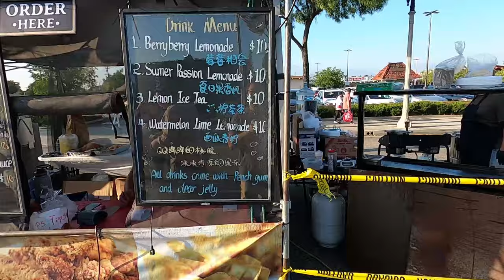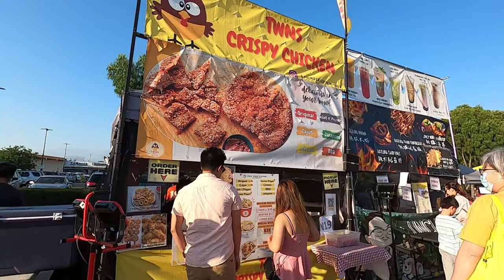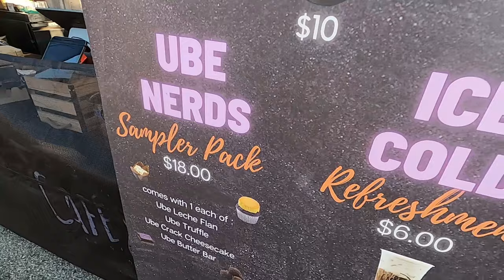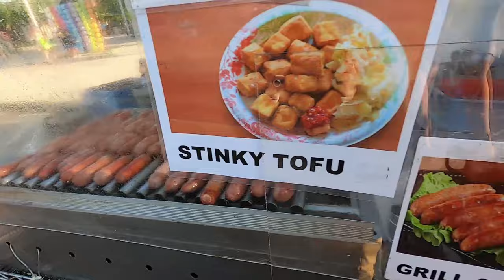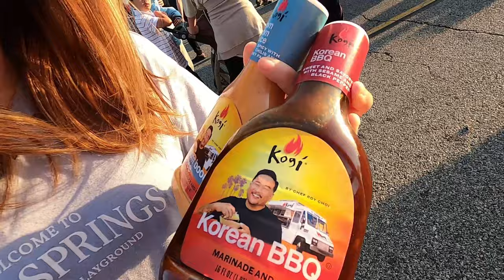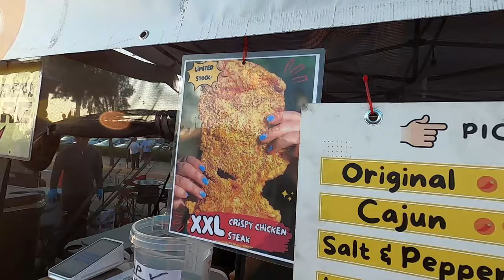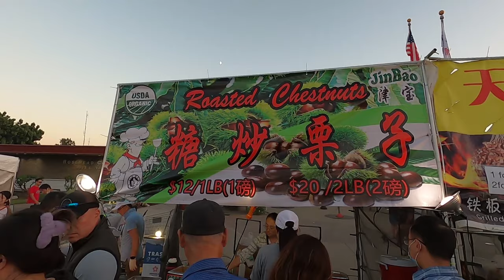Rosemead Moon Festival 2023 | Annual event in SGV, street food vendors, stinky tofu, skewers, etc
On today's Los Angeles day trip, we went to Rosemead Moon Festival. This is their 7th annual festival that takes place on the street, where they close the street for the day. Last event was in 2019, so this is their first event after the pandemic/covid.

This is pretty much the first event of the fall season. Different cities have it on different days, so if you missed this one, you can either wait for next year or find another local event nearby.

Event is free admission, free parking. Lots of street food vendor, food trucks, spin wheel and get free goods, petting zoo, and play area for kids. So this event is great for families.

We spent the day walking around to show you guys what’s going on here. And ended up watching some shows, eating some food, drinking some drinks, snacking some snacks.

Event address: on Valley Boulevard, between Walnut Grove and Ivar Avenue

0:00 Intro